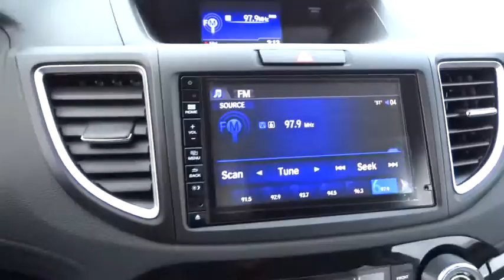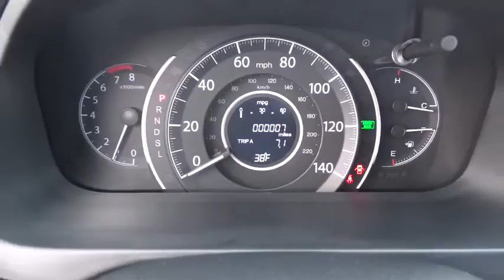2016 HONDA CR-V Great Falls, Missoula, Helena, Billings, Kalispell, MT GL022762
2016 HONDA CR-V

Sunroof, Heated Leather Seats, CD Player, Back-Up Camera, Alloy Wheels, All Wheel Drive, Bluetooth, iPod/MP3 Input, Satellite Radio. EPA 31 MPG Hwy/25 MPG City! White Diamond Pearl exterior and Beige interior, EX-L trim SEE MORE!br /br /KEY FEATURES INCLUDEbr /Leather Seats, Sunroof, All Wheel Drive, Heated Driver Seat, Back-Up Camera, Satellite Radio, iPod/MP3 Input, Bluetooth, CD Player, Aluminum Wheels, Dual Zone A/C, Heated Seats, Heated Leather Seats. MP3 Player, Keyless Entry, Privacy Glass, Steering Wheel Controls, Child Safety Locks. EX-L with White Diamond Pearl exterior and Beige interior features a 4 Cylinder Engine with 185 HP at 6400 RPM*. br /br /EXPERTS RAVEbr /Great Gas Mileage: 31 MPG Hwy. br /br /MORE ABOUT USbr /Honda of Great Falls sells New Honda's and used cars, trucks & SUVs of all makes and models in Great Falls, MT. We have a strong and committed sales staff with many years of experience satisfying our customers' needs. Feel free to browse our inventory online, request more information about vehicles, set up a test drive or inquire about financing! br /br /Price does not include title, license, or dealer doc fees. See dealer for details. br / Some of our used vehicles may be subject to unrepaired safety recalls. Check for a vehicle's unrepaired recalls by VIN